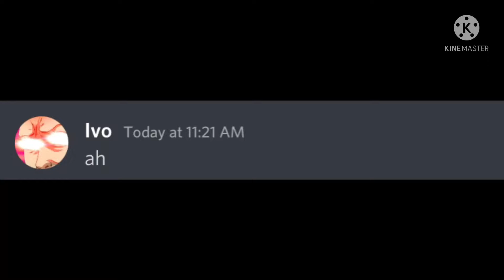when you get dared to animate | Sticknodes